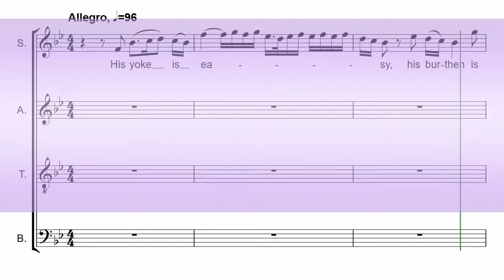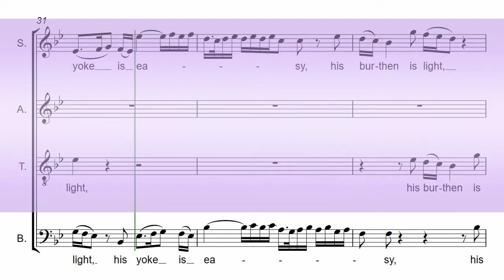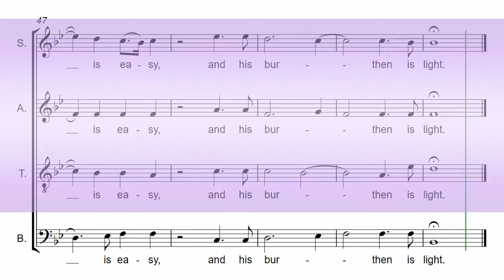Handel's Messiah Part 21 - His yoke is easy - Bass Chorus Rehearsal Aid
For Handel's Messiah HWV 56 - Part 21 - His yoke is easy

CHORD PERFECT "MASTERCLASS" CHORUS REHEARSAL AIDS:
Enhanced features include: